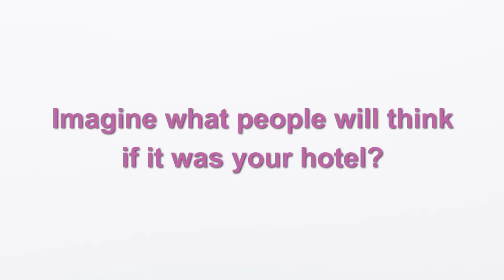Hotel Industry Leaders react to our VR Marketing Innovation